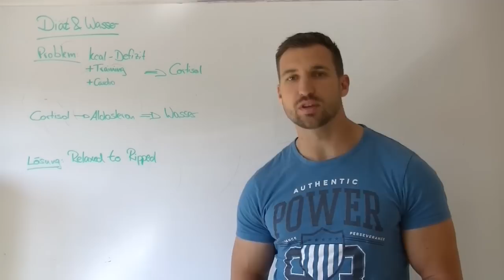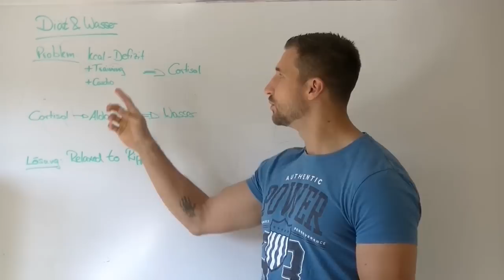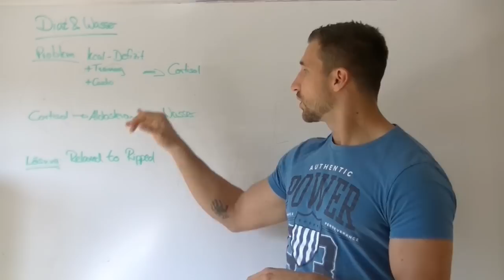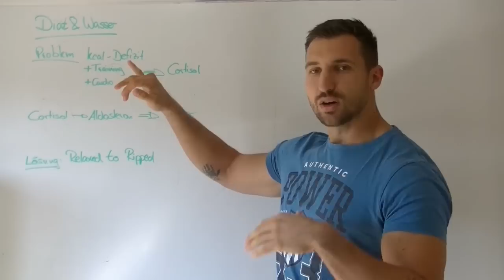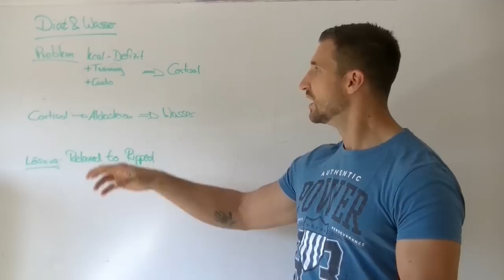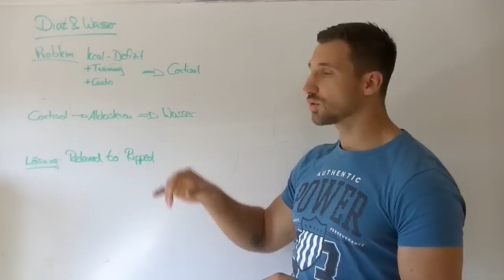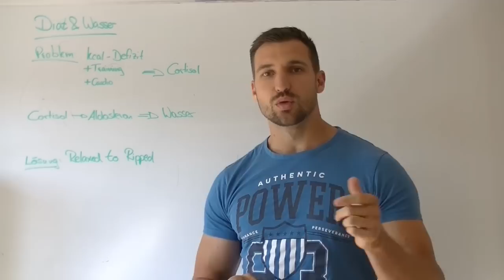Built by Science #25 - Nie wieder Wasser speichern während einer Diät!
Kennst du das Problem? Du diätest immer härter, leider tut sich auf der Waage, als auch optisch immer weniger? Das könnte ein akutes Wasserproblem sein. Hier erfährst du, wie du diese unvorteilhafte Situation meistern kannst!